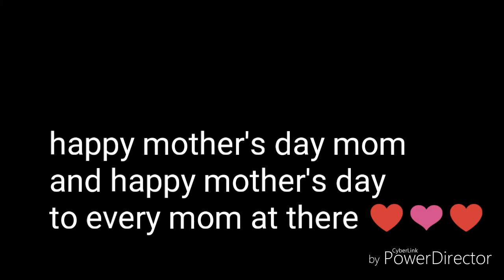Happy mother's day everyone 😊😊😊